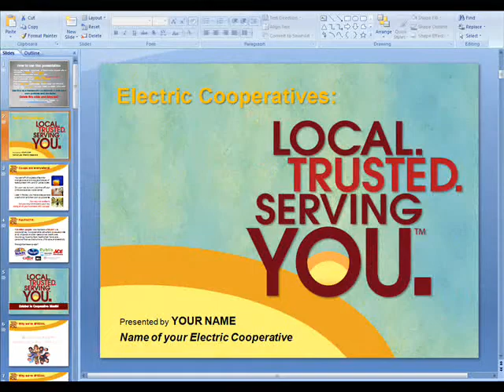Straight Talk Update: The Cooperative Difference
October is Cooperative Month, a great time to share our story with consumers. Find out what resources NRECA's Straight Talk Alert provides for co-op communicators like you this month! To download featured content, go to Cooperative.com/StraightTalk (members only).